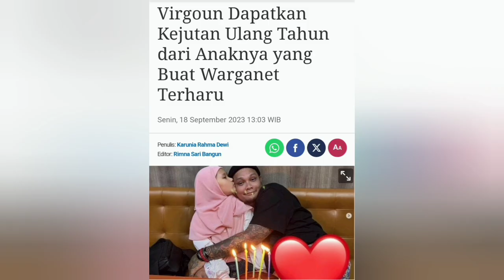VIRGOUN TAMBUNAN TENGAH BERADA DIPERSIMPANGAN HIDUP BAKAL JADI DUDA KEREN ATAU ❓️